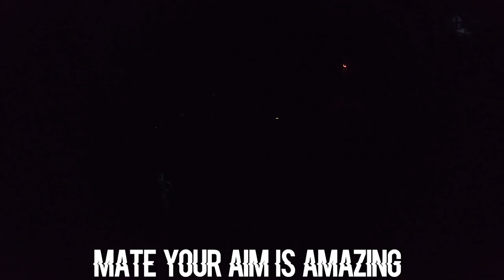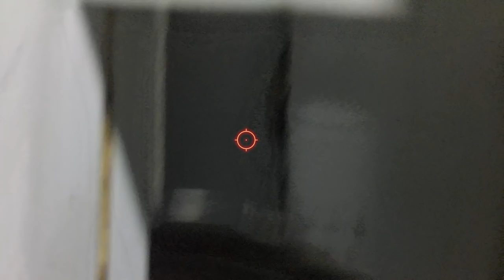This Airsoft Gun ACTUALLY Shoots LASERS!?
This TRACER Unit BLEW Airsofters MINDS... lol

big love.

Names Nicco.